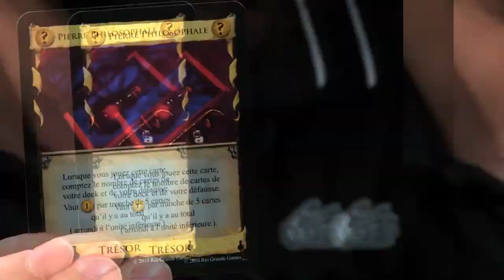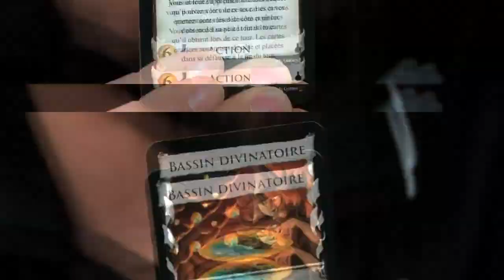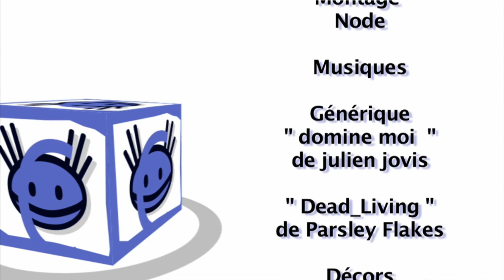Dominion de l'Alchimie, de dans la boîte...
Mais qu'est ce qu'il y a dans cette extension de Dominion ? Des cartes, encore des cartes et une boîte de rangement. Oui. Rien d'autre, et c'est normal car c'est un jeu de cartes. Oui. Sûr